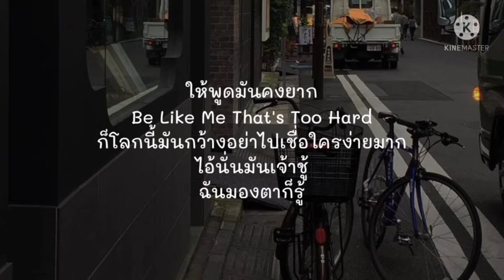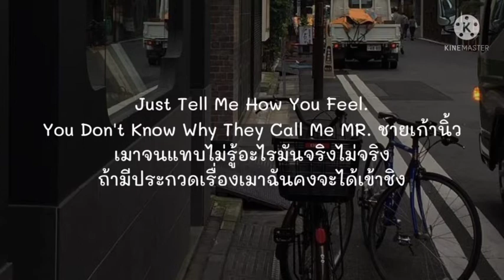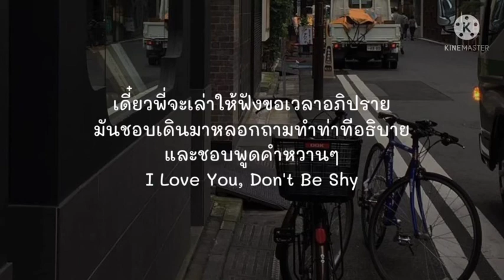Txrbo - เจ้าเล่ห์ [เนื้อเพลง]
เพลง : เจ้าเล่ห์
: : : เนื้อเพลง : : :

ระวังมีคนนิสัยไม่ดี หัวใจของมันไม่มี ข่าวลือเค้าว่ามาแบบนั้นน่ะ
ใครก็บอกว่าเค้าหลายใจ ชอบทำสาวสาวช้ำใน .ให้ฉันไปส่งแล้วกัน
เดี๋ยวพี่จะเล่าให้ฟังขอเวลาอภิปราย มันชอบเดินมาหลอกถามทำท่าทีอธิบาย และชอบพูดคำหวานๆ  I Love You, Don?t Be Shy
 งั้นไปกับฉันดีกว่า มันอันตราย อันตราย

ให้พูดมันคงยาก Be Like Me ? That?s Too Hard
ก็โลกนี้มันกว้างอย่าไปเชื่อใครง่ายมาก ไอ้นั่นมันเจ้าชู้ ฉันมองตาก็รู้
เชื่อพี่เถอะหนูเหยิบมานี่มาข้างๆ แค่ทำตัวง่ายๆ ทำตามสบาย
โทษทีอีหนูพี่อาจพูดผิดไปบ้าง ไปเลยไปที่บ้าน แค่นั่งเล่นข้างล่าง บุรีรัมย์ครึ่งหนึ่งพี่ลืมของไว้บนบ้าน
Oy.. มันไม่ได้น่ากลัวอย่างที่เธอคิด.. สักเอาไว้ตรงไหน ไหนพี่ดูสิ ไม่ได้จะอยากล่วงเกิน แค่อยากให้เธอนั้นยิ้ม ยิ้ม
Oy.. มันไม่ได้น่ากลัวอย่างที่เธอคิด.. แต่คนนิสัยไม่ดีมันเยอะ.. แค่อยากจะเตือนเอาไว้

 Just Tell Me How You Feel ? You Don?t Know Why They Call Me Mr. ชายเก้านิ้ว
เมาจนแทบไม่รู้อะไรมันจริงไม่จริง ถ้ามีประกวดเรื่องเมาฉันคงจะได้เข้าชิง
I Like ปากเธอนุ่มเหมือนสายไหม ถ้ากลัวก็จูงมือซ้ายไว้ มั่นใจได้เลยว่าหนูรู้
แล้วจะเดินไปไหนไหน ระวังเจอคนที่ร้ายร้าย เธอถามทำไมหน้าคุ้นคุ้น ไม่ใช่หรอกมันแค่คล้ายคล้าย
กังวลทำไมให้มันลำบากใจแบบนี้ Codeine มันทำให้ตาสว่างลองดูสิ
 ถ้าเธอไม่อยากอยู่ตรงนี้ เพราะเอาจริงๆฉันก็ไม่อาจรั้งเธอไว้ แต่ระวังตัวไว้...